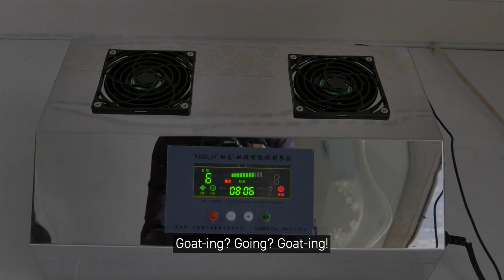SHUNCHANG | Spit-roasted Goat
Why did Natasha go vegetarian last year?

ON THE MENU: Spit-roasted goat
FOOD STOP: Zhengfang village, Shunchang county, Fujian province
CHEF: Xiao Longming

Natasha and Joyce, aka TasteBuds are taking you on a journey to the world of food and drinks.

MORE OF TASTE BUDS!